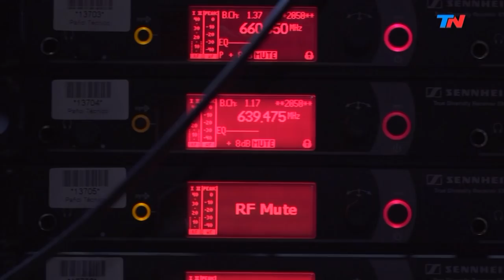Andrea "La Cobrita" Sánchez: "En la vida me tocó pelear, como en el Boxeo"| HORA 25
Programa de "Hora 25" emitido el Miércoles 3 de Abril de 2019.